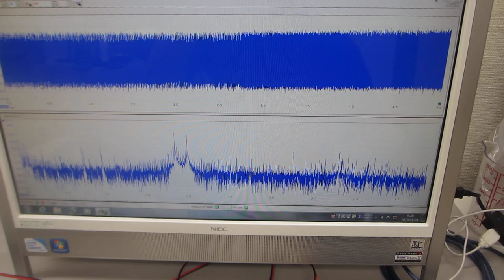超音波プローブの伝搬特性テストーーポリイミドフィルムに鉄めっきを行った部材を利用した超音波プローブーー（超音波システム研究所）